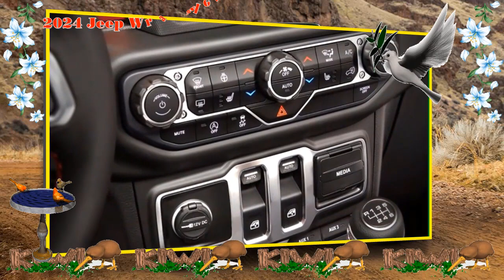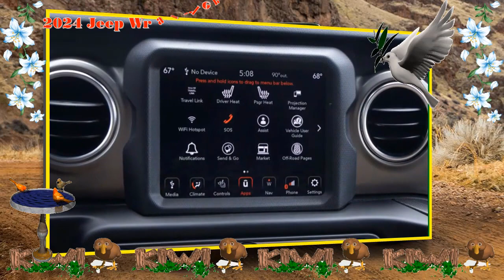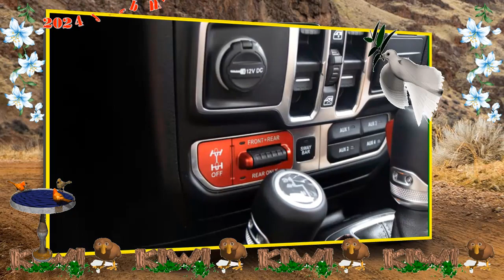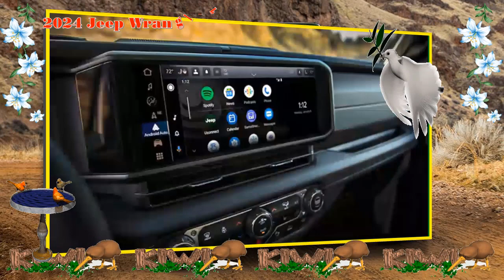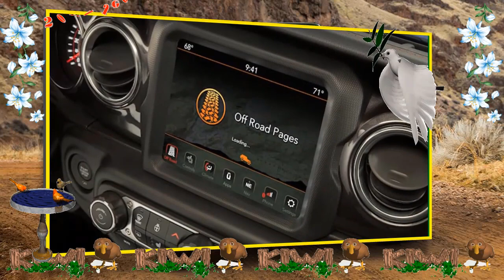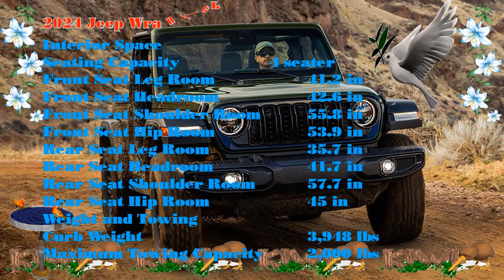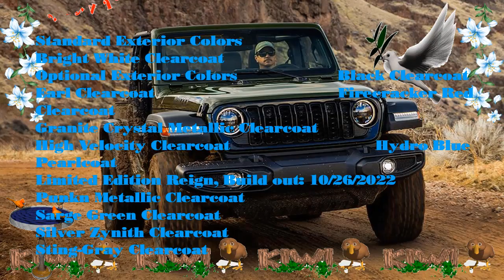2024 jeep wrangler sport rhd | 2024 jeep wrangler willys 4xe | 2024 jeep wrangler unlimited rubicon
Hybrid cars are pleased to present:2024 jeep wrangler sport rhd | 2024 jeep wrangler willys 4xe | 2024 jeep wrangler unlimited rubicon
Best regards.